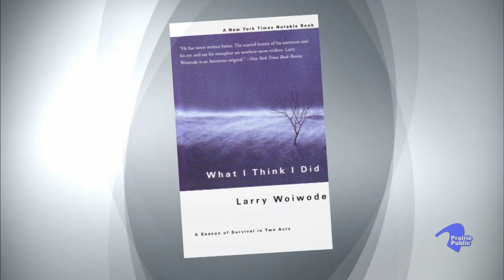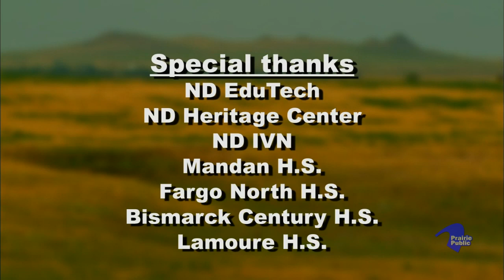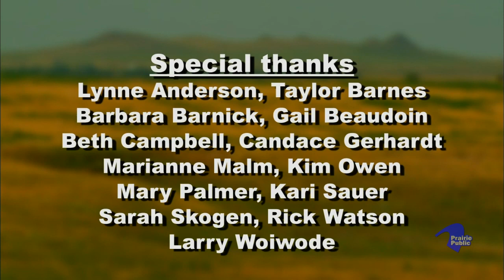Read North Dakota Presents An Evening With Larry Woiwode (2007)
North Dakota Poet Laureate Larry Woiwode’s acclaimed book “What I Think I Did” was selected as Read North Dakota’s featured memoir. In his keynote address, Woiwode discusses life in North Dakota, surviving hard times and how he drew inspiration from it.